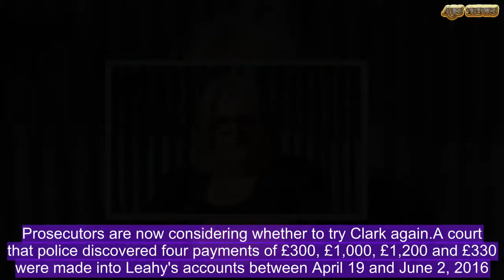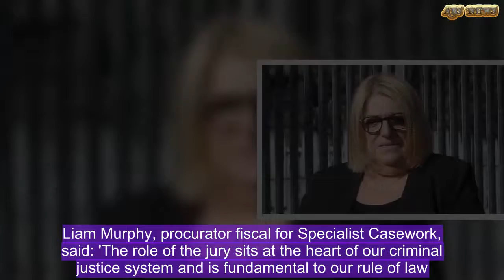Juror who took a £3,000 bribe is jailed for six years | ABS US DAILY NEWS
Juror Catherine Leahy has been jailed for six years for taking bribes during a trialA juror who took almost £3,000 in bribes has been jailed for six years in the first prosecution of its kind in Scotland.Catherine Leahy, 62, accepted inappropriate payments while deliberating during a cocaine trafficking and money laundering trial at the High Court in Glasgow.The former classroom assistant was caught after police received a tip-off that she had broken bribery laws and bugged her home.Leahy was the spokeswoman for the jury which acquitted Graham Clark, an alleged drug dealer, and others. Prosecutors are now considering whether to try Clark again.A court that police discovered four payments of £300, £1,000, £1,200 and £330 were made into Leahy's accounts between April 19 and June 2, 2016.The prosecution against her was brought after police recorded incriminating conversations between her and her 22-year-old son Joseph, after detectives took the unusual step of bugged her home in the Springboig area of Glasgow.Her son was heard saying she had 'got bribed' while she said: 'There is nothing that can link you with them.'She was convicted of offences under the Bribery Act 2010 and jailed for six years at the High Court in Edinburgh today.Passing sentence, Lord Turnbull said: 'In my judgement to agree to accept a bribe from or on behalf of the accused while serving as a juror in that high court trial involved conduct that is such a serious breach of the public duty that forms a cornerstone of our freedom.'It is throughly obvious that a lengthy custodial sentence is merited in such circumstances.'The judge added: 'The evidence in this case was the product of a listening device which was placed in your home. It provided overwhelming proof of your guilt in this matter.'Your evidence to this court in which you denied your actions was quite ridiculous.'Leahy had denied the accusations and claimed the money came from a cheque for £7,446 from a British Shipbuilders pension and a savings club.   Her lawyer Thomas Ross QC told the court Leahy was a woman who cared for her parents and husband before they died.Leahy served as a juror in the trial of Clarke, his wife Lindsay and others which ran from November 2015 to April 2016. All charges against Clarke were not proven. His wife was convicted of mortgage fraud. Prosecutors are now giving further consideration to the circumstances of the original trial in which Leahy served as a juror.The Crown can ask the court for authority to bring a fresh prosecution in cases where a person was previously acquitted in certain circumstances, including when an offence against the course of justice in the original trial is considered to have been committed.Liam Murphy, procurator fiscal for Specialist Casework, said: 'The role of the jury sits at the heart of our criminal justice system and is fundamental to our rule of law.'This is the first prosecution of its kind in Scotland which sho